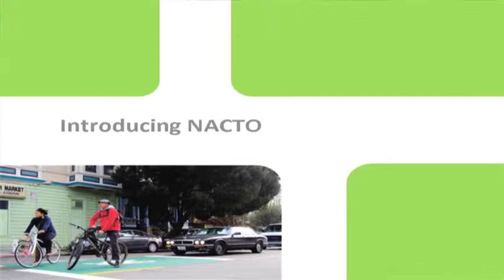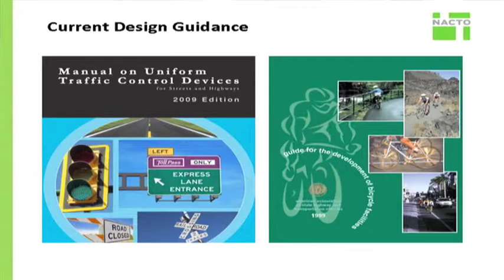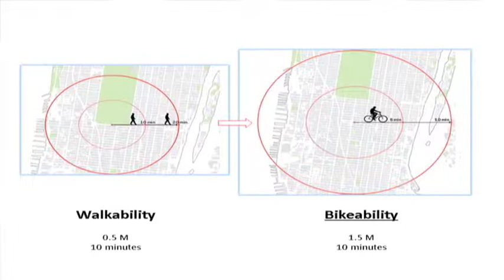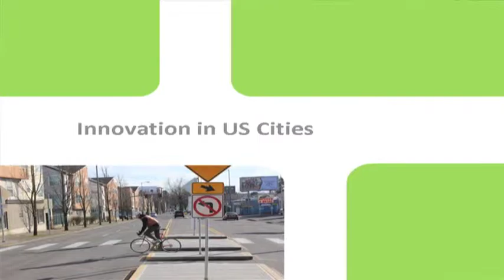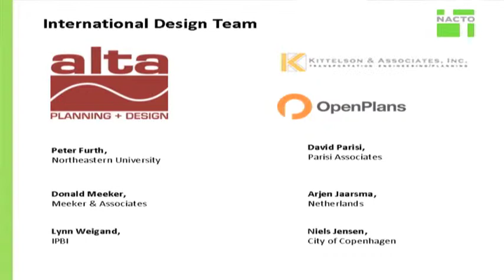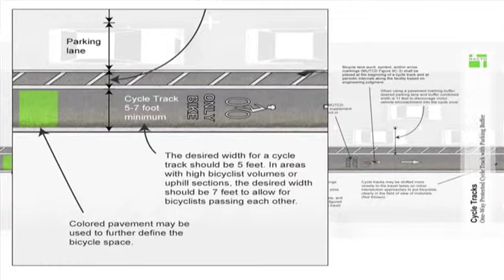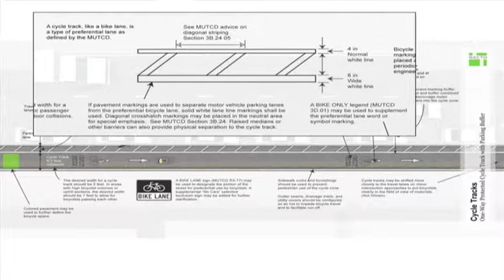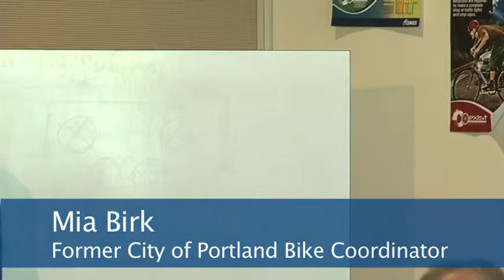Bicycle Planning Workshop with Mia Birk Part 2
Mia Birk, former City of Portland Bicycle Coordinator talks about bike planning for cities large and small.